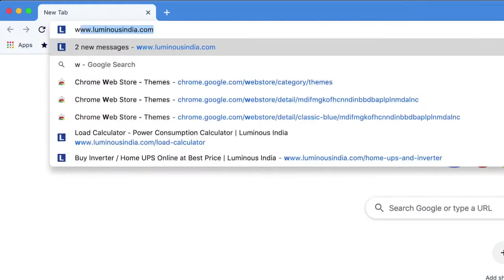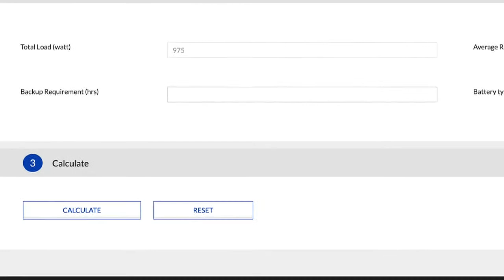How to choose Best Inverter Rating for Home I Luminous Expert Advice I Assamese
At the time of buying a new Inverter, it is very important to know & select which rating of the Inverter is best suited for my home. You can easily do this as explained in the this video to go go to load calculator and select the best rating of the Inverter based on your power requirements.
Luminous Power Technologies is a powerful and trustworthy brand with a wide range of innovative products in the power backup, home electrical and residential solar space that covers, Inverters, Batteries, Solar solutions to home electricals offerings such as Fans, Modular Switches and LED lighting.